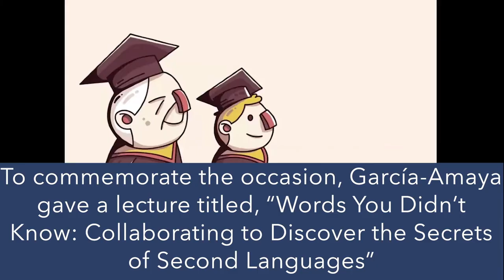Golden Apple Award Lecture